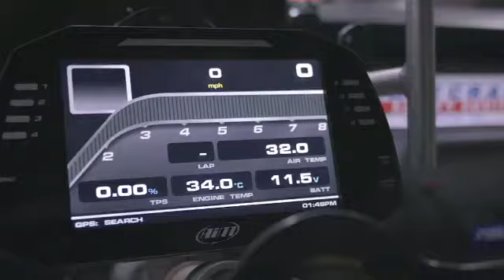Powerstop & Stefan Sajic (Zima Motorsports) prepare their new Camaro for their summer drift events.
Here is a little into video of Stefan Sajic's new 1000hp Camaro. Repping Powerstop brakes, Nexen tires, and Zima motorsports. In this video the Camaro has just arrived from California and is getting inspected and stripped of all the previous decals.